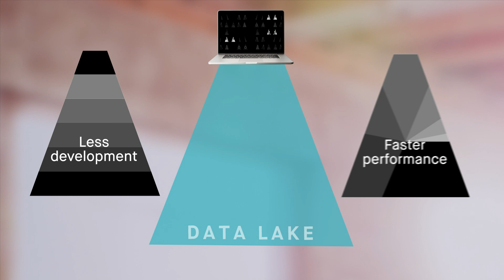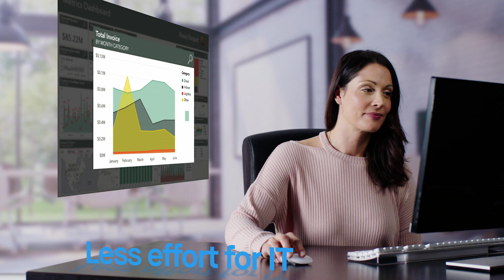Why Arcadia Data?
Connect business users to big data with BI and analytics built natively for Apache Hadoop, Kafka, Spark, and cloud. Watch this two minute video to learn more.

Arcadia Data provides the first visual analytics and BI platform native to big data that delivers the scale, performance, and agility business users need to discover and productionize real-time insights. Its flagship product, Arcadia Enterprise, was built from inception to run natively within big data platforms, in the cloud and/or on-premises, to streamline the self-service analytics process on data in Apache Hadoop®, Apache Spark®, Apache Kafka®, and Apache Solr®.

It enables real-time, high-definition insights in use cases like data lakes, cybersecurity, connected IoT devices, and customer intelligence. Arcadia Enterprise is deployed by some of the world’s leading brands, including Procter & Gamble, Nokia, Royal Bank of Canada, Kaiser Permanente, HPE, and Neustar.